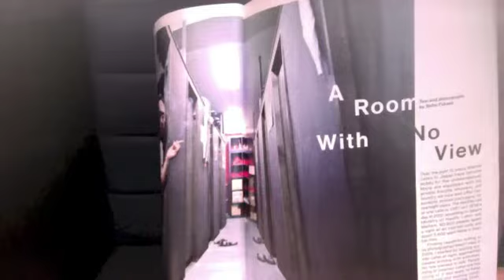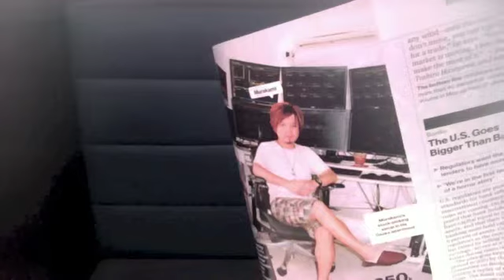投資家むらやんデイトレーダー情報